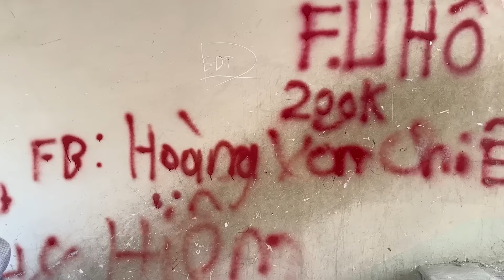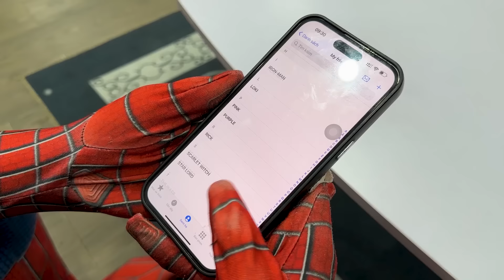What Happens When a Hero Turns BAD? | Superhero Story | Life Hero